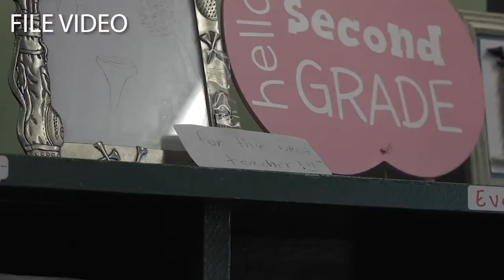FUSD Returns to In-Person Learning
Coming back from FUSD's spring break, student are now heading back to the classroom for the first time in nearly a year. With COVID precautions in place, its full steam ahead for FUSD.